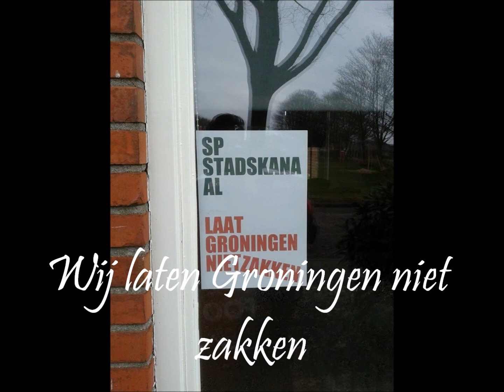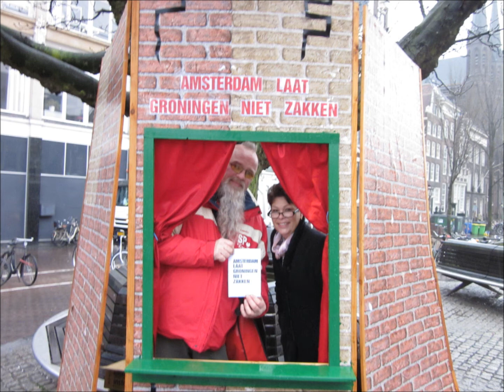SP Stadskanaal 2014...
De lokale afdeling van de SP in Stadskanaal met hun acties...